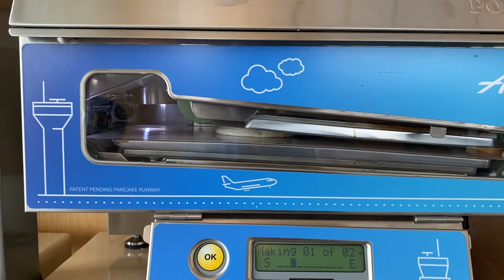Alaska Air Lounge automatic pancake machine. We are living in the future!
Getting back out on the road and came across this beautiful machine!